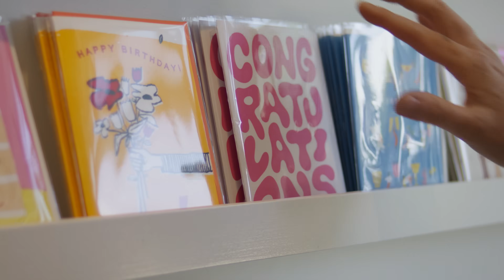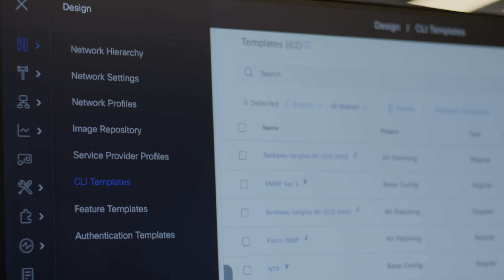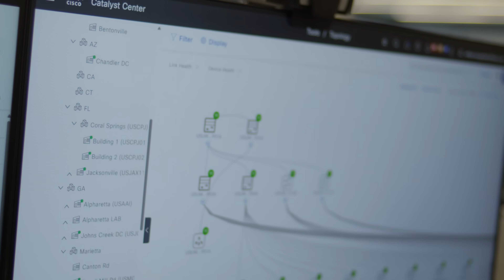Cisco and Fiserv Making 90 Billion Financial Transactions Possible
Every purchase, every deposit, every moment of financial peace of mind – it all relies on an invisible, unwavering foundation. @fiserv silent force moving money for 100% of U.S. households and across 100+ countries, handles over 90 billion financial transactions annually. They connect lives, ensuring your daily financial needs are met.

Years of growth created a tangled web, threatening the very stability their customers trusted. That's when Fiserv partnered with Cisco. More than just technology, it was about finding an ally who understood their profound responsibility. With Cisco's holistic solutions, including Cisco´s IT support services, @ThousandEyes network monitoring, and @Splunkofficial observability platform, Fiserv built the robust, trustworthy platform they needed. Discover how this powerful partnership secures our financial future.